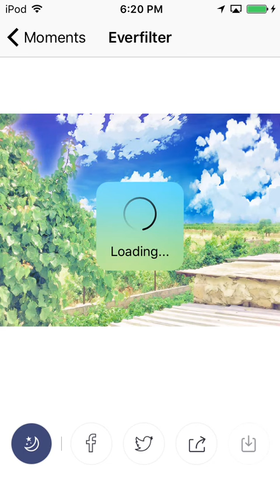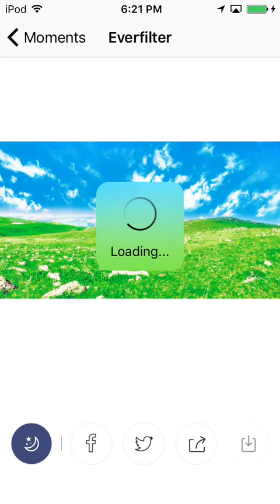Everfilter - Transform your photos into artworks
Earn Money and Gift Cards ↓↓↓↓
to get started go here:

For the quickest way to get set up follow these steps.
1. Install freemyapps on your device and save it to your homescreen
2. unlock the first key app and then you should be good to earn points.
3. make sure you play apps that you havent downloaded before...

Everfilter will transform your photos into works of art!
Try photos of architectures or views, yo will be amazed!